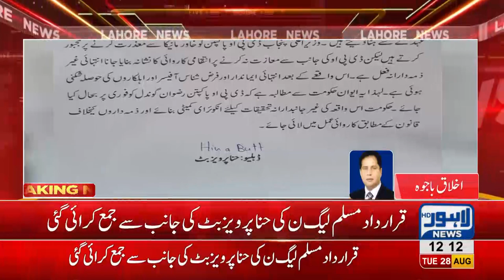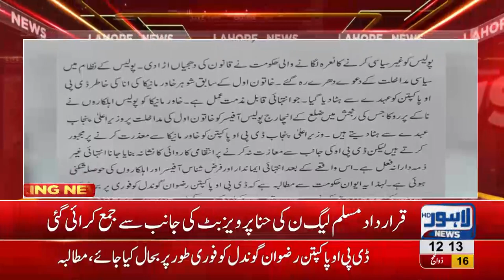Resolution submitted against dismissal of DPO Pakpattan in Punjab Assembly